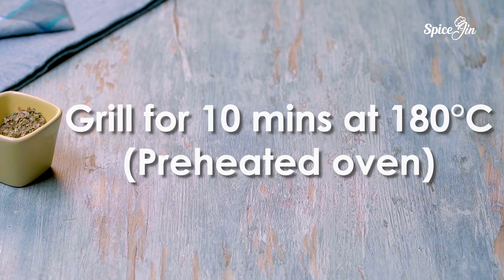Stuffed Potato skins Recipe By Spicejin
Crabs + protein plus loads of spice is just the right fall snack for your kids' lunchboxes or your hi-tea menu!
Because potatoes with cheese and chicken is a never failing combo!